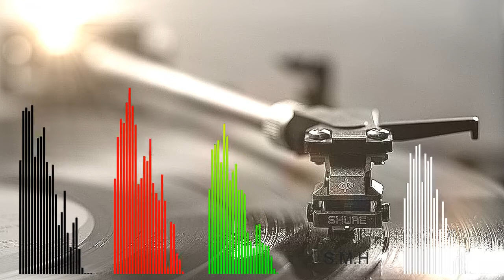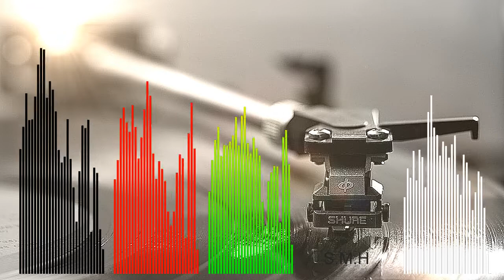DREAMING BIG SOUNDLESS MUSIC HOME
NAME Music:🎧🎧🎹🎹🎼🎼🎶🎶🎵🎵:

SURCE SOUNDMUSIC:🎧🎧🎧🎹🎼📻🎵🎶:

SURCE PICTURES:📷📷📷:🔓🔓💠☀️:

DIRECTORIAL:ARES JAZIBA

TOP10SUNDLESS MUSIC:🎻🎷🥁🎸📯🎺🎙️🎤🎼🎶🎵:

Links🛣️: DREAMING BIG SOUNDLESS MUSIC HOME feel the enjoy